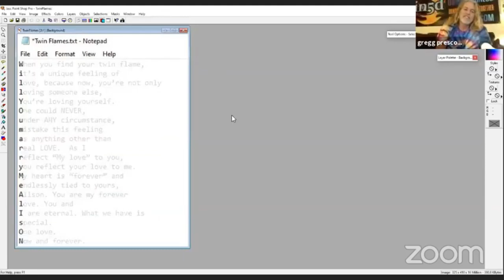12 Days Of Christmas For Ali Prescott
Originally, I planned on doing the 12 days beginning with a separate video on each day, beginning on December 13th, through December 25th.  Each one was a gift within itself.  And then it happened.  I suffered another heart attack on December 11th and was in the hospital until the Winter Solstice on December 21st, 2021 after receiving a quadruple bypass open heart surgery.  That COMPLETELY threw my plans off and what made it worse is that both my computer and printer died in the past few days, and everything I wrote for Ali's 12 Days of Christmas was LOST!
Thanks to the graciousness of kindhearted souls who donated to me on a Facebook fundraiser, I was able to replace the laptop and printer and spent the day re-writing Ali's 12 days Of Christmas.
I hope everyone has fantastic Christmas and let's all hope that 2022 is a year to remember FOR ALL THE RIGHT REASONS!!!
Infinite love and Light to all,
Gregg

RECOMMENDATIONS
For videos, I use:
12” LED Ring Light with Stand and Phone Holder
5TB Portable DExternal Hard Drive

At the beach, I use the following:
8' Tiki Umbrella
16 oz. Rubber mallet to hammer in the spike

11:11 Synchronicity - Repetitive Numbers and Their Meaning